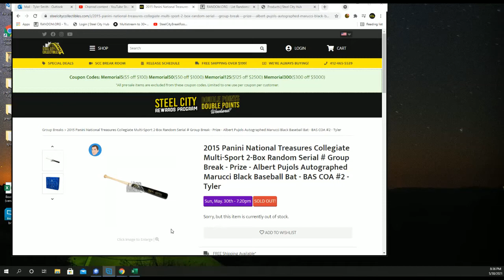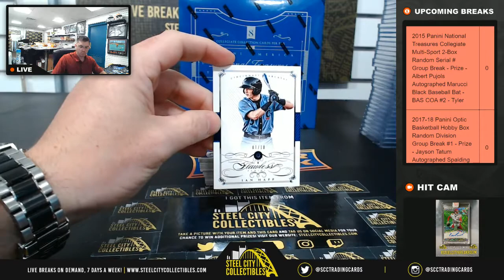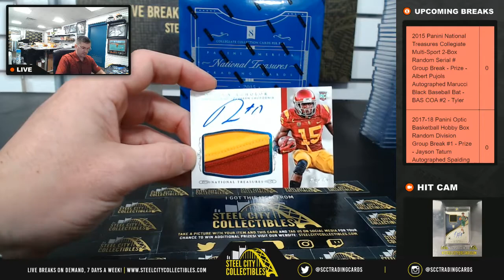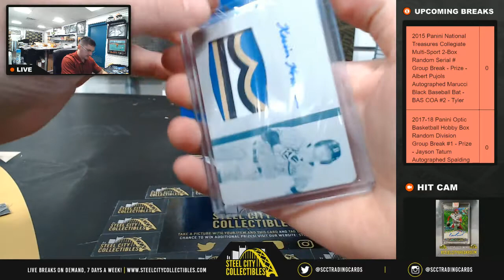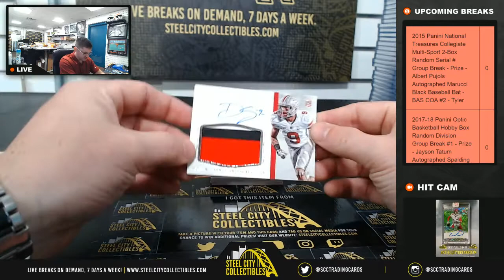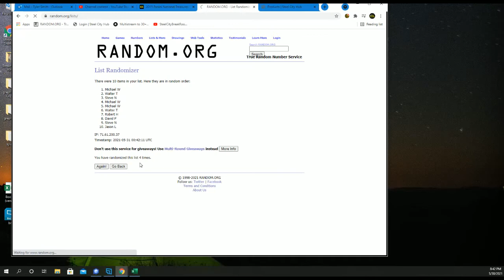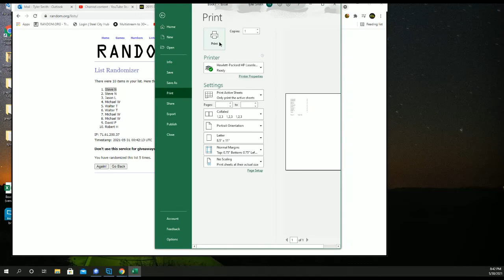Panini NT Collegiate -Box Random Serial # Group Break - Albert Pujols Bat #2